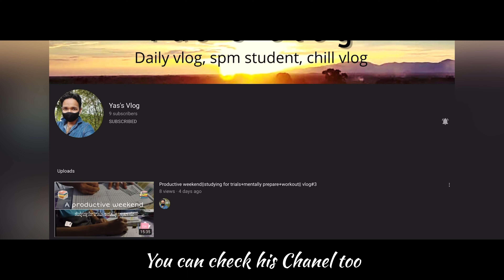productive day in the life of Indian boy (aesthetic and realistic)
Hlo viewer’s 🌿
I am back with another new video in which I will be sharing My daily routine,cleaning and more hope you guys enjoy.

How tall I am?182
Which ethnicity are you from?indian
What are you currently doing?I am high school student
Which editing software do I use?VN
Which camera do I use? Canon + iphone

Hope you guys will visit again🍂